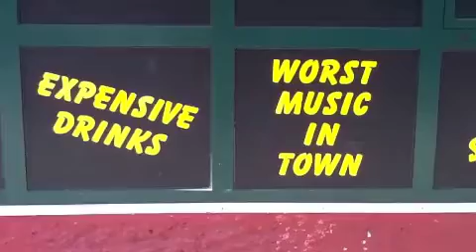Ski Adventure 2014 Highlights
Sights from the 2014 Fellowship of Christian Airline Personnel's Ski Adventure in the Austrian Alps. Skiing, rodeling (Austrian-style sledding on a 5-mile rodelbahn course), snowshoeing, and more. If you missed this year, you can plan for 2015 on February 8-14.